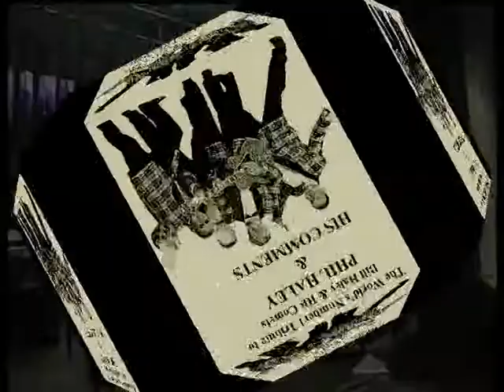Phil Haley At West Wales Rock n Roll Club...Elevator Rock..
The Mond Social Club, Clydach,Swansea, West Wales U.K Friday 16th July 2010. The venue for the July, West Wales Rock n Roll Club event...Organised by. MARTIN and TERI... Phil Haley & His Comments..A super band,just back from Australia...giving everybody a really good night...Couldnt fault it.